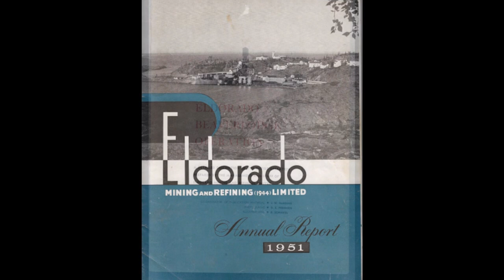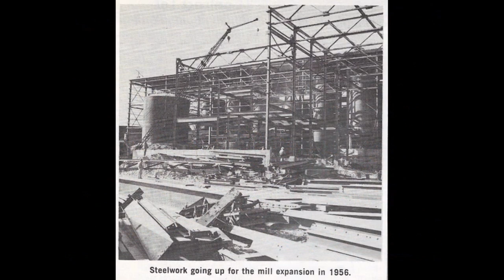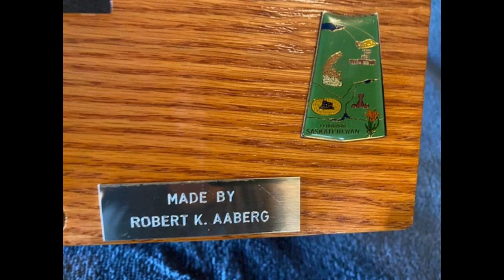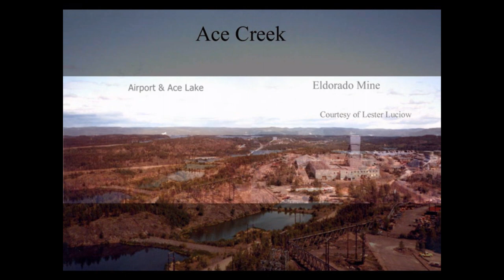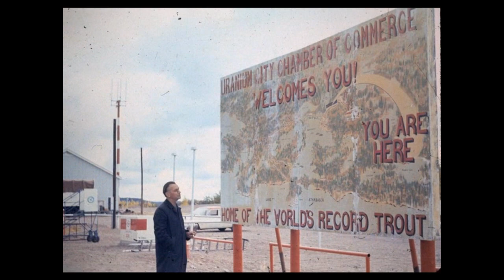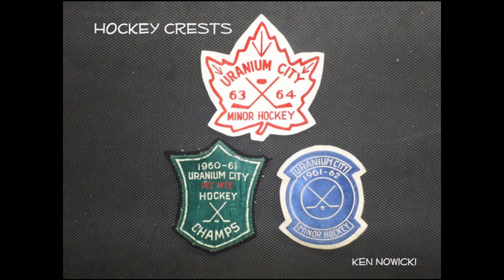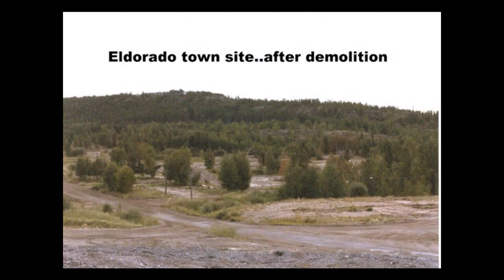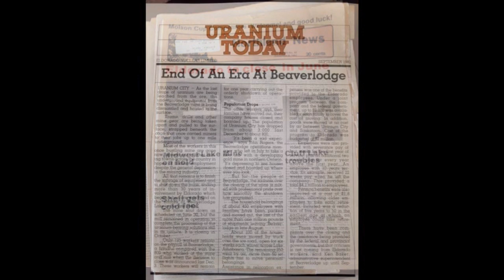ELDORADO MINING & REFINING (Beaverlodge ) Saskatchewan, Canada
Here is a collection of pictures from the Facebook Eldorado mine and townsite was in existance from approx 1951 till it closed in 1982. Uranium City was closely connected ,having schools, recreation ,businesses etc. and homes for the majority of workers.